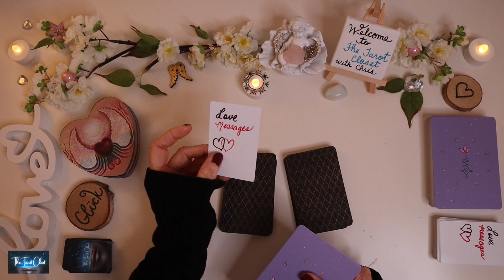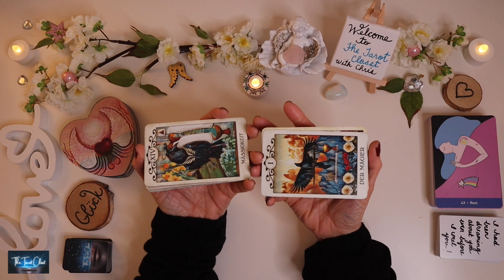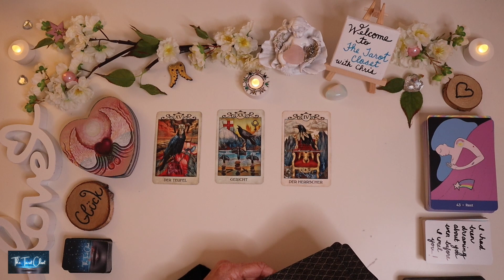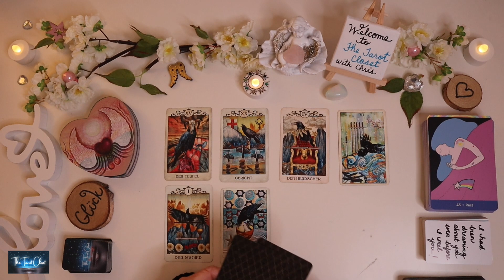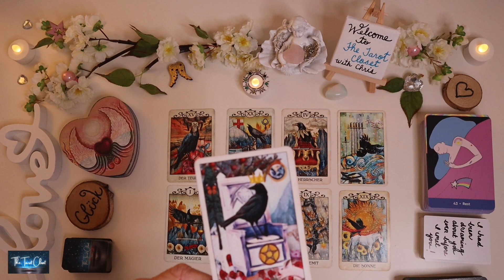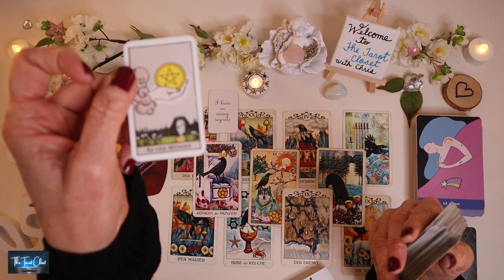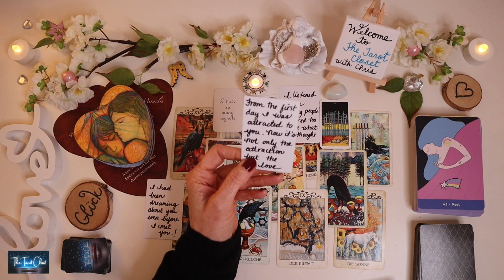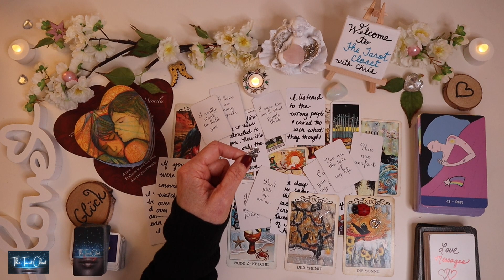SAGITTARIUS LOVE MESSAGES 💌 THEY ARE ON THEIR KNEES BEGGING!!! SOULMATES TWIN FLAMES LOVE TAROT JULY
SOULMATES TWIN FLAMES LOVE TAROT READING JULY 2021

Hello, lovely Sagittarius! Welcome to one of my many free tarot, oracle & love message readings, videos here on YouTube! This is a reading for July 2021, Tarot, Oracle & Love Messages Reading. It will always include what’s generally happening in your love life both past & present, what your person is feeling towards you & the overall outcome.

In today's love messages reading/love tarot reading, Sagittarius we will be looking into your love life during the month of July 2021. A lot can change & happen in a month so every reading contains A LOT of clarification with various Tarot cards, Oracle cards & Message cards.
Sagittarius please check your Sun sign which represents your soul, Moon sign which represents your emotions, and your Rising sign which represents your physical YOU. Your Sun, Moon & Rising signs make up who you are, Sagittarius! I have playlists for every sign so feel free to check them out Capricorn, Virgo, Taurus, Cancer, Pisces, Scorpio, Gemini, Libra, Aquarius & Leo:

MORE ABOUT ME: My name is Chris. I am an Empath, Healer, Clairvoyant, Clairsentient, Clairaudient & intuitive Tarot (& more) reader. I channel spirit guides, and guardian angels and tap into my intuition & beyond, to deliver your messages from the divine.

Tips & donations are 100% not expected or necessary, my readings are free. However, if you feel inspired to do so, even the smallest amount is very much appreciated. Thank you! 💗

My custom decks: Love Messages (Twin flames, Soulmates - NO CONTACT) Vol. 1
Love Messages (Twin flames, Soulmates - NO CONTACT) Vol. 2, Soulmate/Twin flame Song Messages Vol. 1, Love Messages (general) Vol. 1, Life Messages Vol. 1, Affirmations Vol. 1 & Vol. 2

Other decks I love & use in my readings:
Tarot von A.E. Waite - Mini Edition - Deutsch
Tarot of A.E. Waite
Tiny Universal Waite Tarot
Wildwood Tarot
True Heart Intuitive Tarot
The Illuminated Tarot
Housewives Tarot
Raben Tarot - Deutsch
The Universe has your back
The Untethered Soul
Lover's Oracle
Shaman's Dream Oracle
Energy Oracle
Soul’s Journey
Goddess Power Oracle
Work Your Light Oracle
Wisdom of the Oracle
Moonology Oracle
Soul Coaching Oracle
Animal Spirit Oracle
Angels & Ancestors Oracle
Zodiac Moon
Super Attractor
Romance Angels

Equipment used:
Canon M50
Canon Battery Pack
Deity V-Mic
Seagate Desktop 8TB External Hard Drive